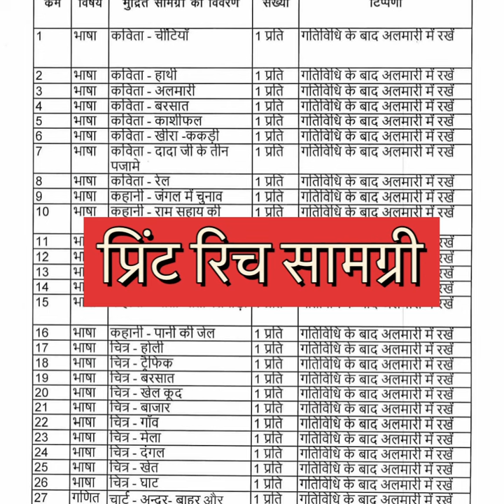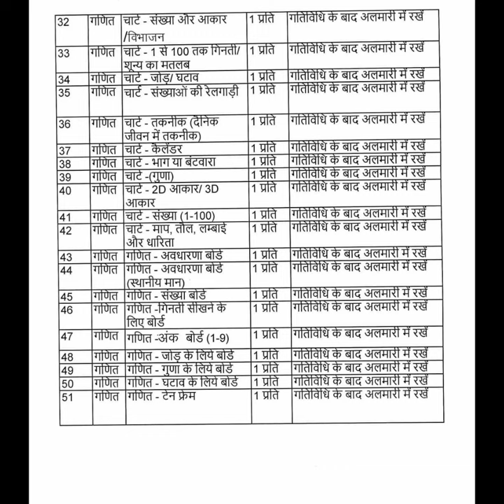प्रिंट रीच सामग्री की सूची | print reach material list